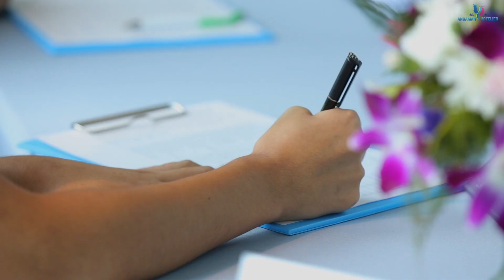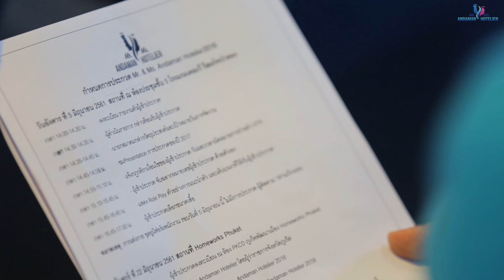Mr & Ms Andaman Hotelier 2018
Mr. & Ms. Andaman Hotelier Phuket 2018

วันลงทะเบียน 1